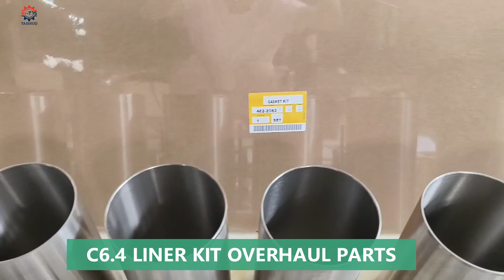D6E Cylinder Liner kit 0428-5673 2046-0011 2129-1110 Engine Rebuild Kits For Diesel Engine Parts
Quality Excavator Engine Parts from China.
Guangzhou Taishuo Machinery Equipement Co.,Ltd quality manufacturer from China.